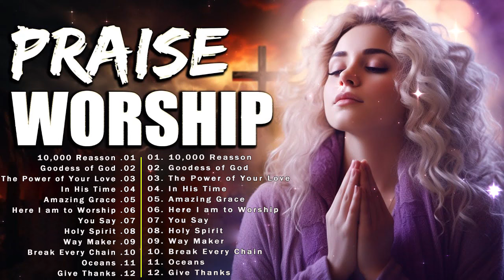BEAUTIFUL CHRISTIAN WORSHIP MUSIC WITH LYRICS 2024 EVER - BEST CHRISTIAN GOSPEL SONGS COLLECTION#245